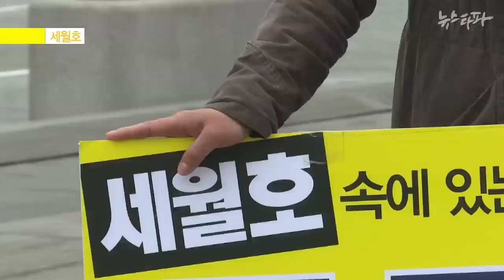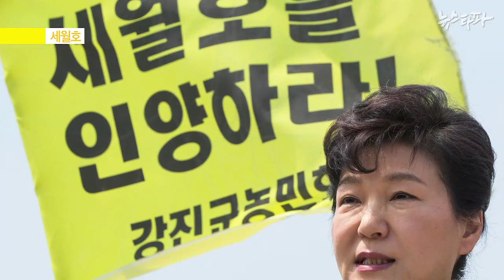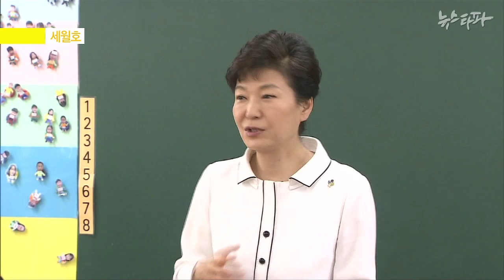뉴스타파 - 세월호와 메르스, 닮은꼴 키워드 5가지(2015.6.18)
1년전 온 나라를 추모의 분위기로 만들었던 세월호 참사와 이번 메르스 사태는 닮아도 너무 닮았습니다. 컨트롤타워의 부재, 우왕좌왕하서 놓쳐버린 골든타임, 그리고 국민들의 슬픔이나 불안과 동떨어진 보여주기식 ‘홍보’에만 몰두하는 대통령. 세월호 참사와 메르스 사태를 5가지 키워드를 통해 비교해봤습니다.